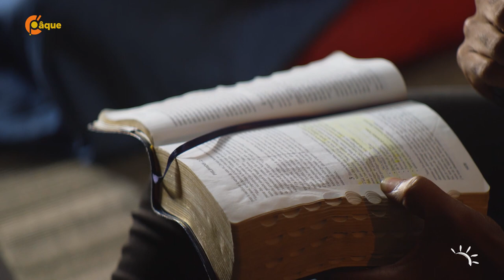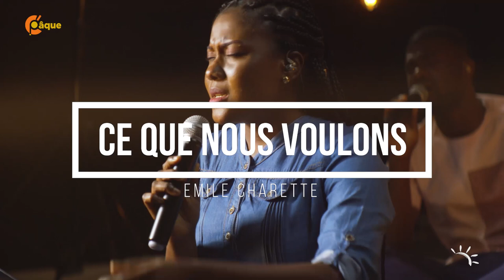C'MATINALE | JOUR 4 | 02/04/2021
Ce matin encore soupirons à plus de maturité aux pieds de notre Seigneur avec C'MATINALE.